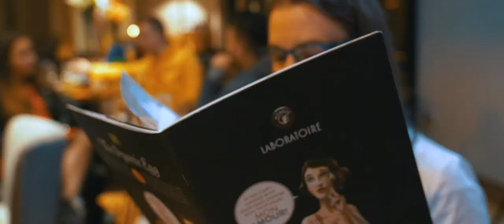Thomas Puskailer - Kapučíno (oficiálny slovenský teaser trailer)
premiéra nového klipu “Kapučíno” už čoskoro ...